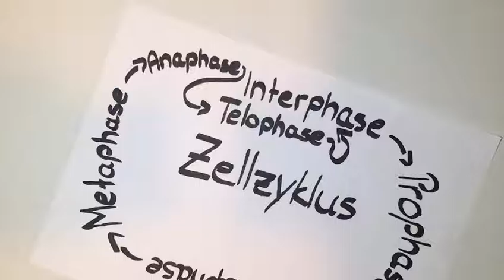HH1505 Video 2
In dieser Rubrik finden Sie Videos, die im Rahmen des regulären Unterrichts entstanden sind: Sei es als SOL-Aufgabe, Ergebnissicherung, etc.